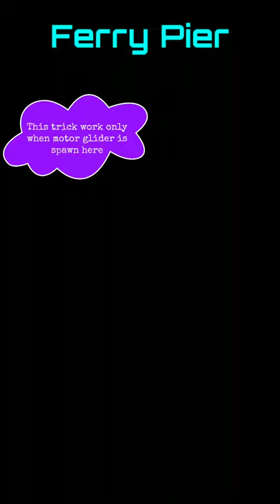Ferry Pier Motor Glider Glitch || Deadheart AK Gaming